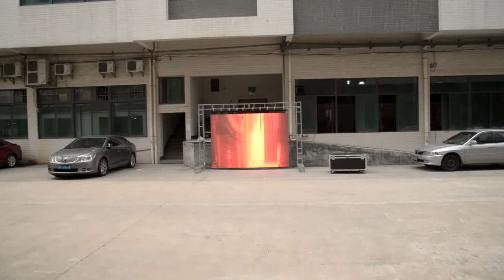High brightness for Outdoor Rental P4 Galaxias-4 soft led curtain Flexible LED Screen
Huasun P4 Galaxias-4 3000nits high brightness for outdoor rental.